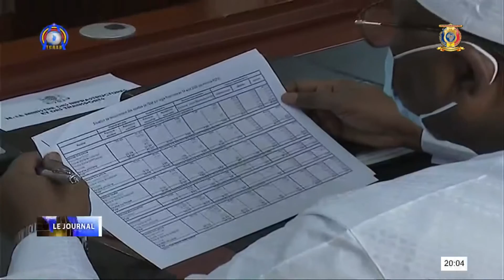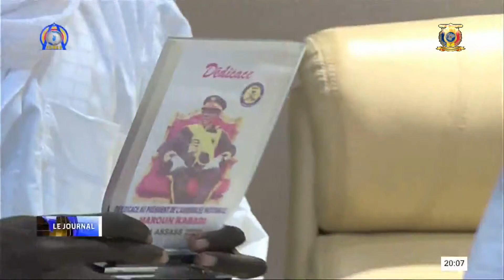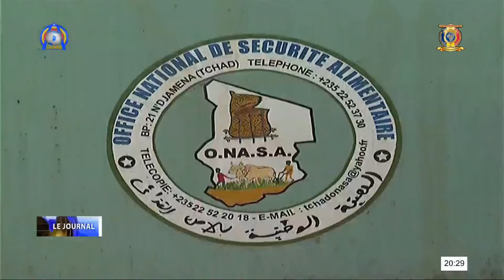LA GRANDE ÉDITION DU JOURNAL DU TCHAD MARDI 18 AOÛT 2020 AVEC ADOUM ABDELKADER